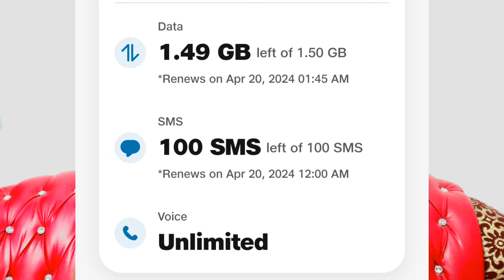⚠️ अब नहीं चलेगा Free 5G Kab Tak Chalega ❓ 5g unlimited data jio not working | 5g network problem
Content Cover 📔:-
jio 5g unlimited data
jio 5g unlimited data not working
jio 5g
jio 5g not working,how to use jio 5g unlimited data
jio 5g unlimited data expiry date
jio 5g unlimited data kaise chalaye
jio 5g unlimited data nahi chal raha hai
5g unlimited data jio not working tamil
jio 5g unlimited data not working tamil
5g unlimited data jio
jio 5g unlimited data tamil
jio sim 5g not working hindi

Use Background music free copyrite on YouTube
Content: no copyrite ( Genuine content of TECH R )

Raushan Vishwakarma
From - Jharkhand (India)